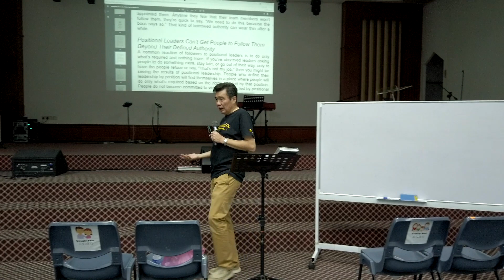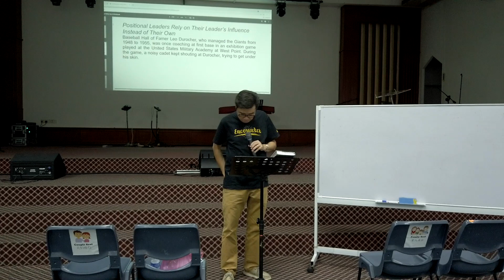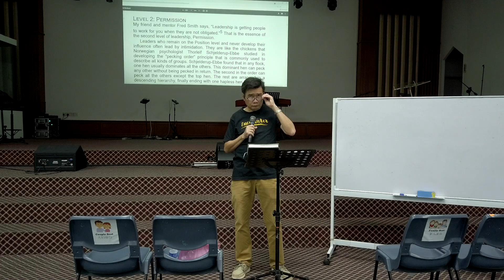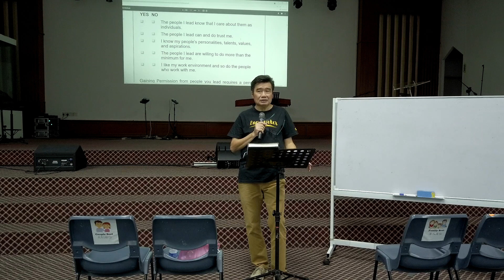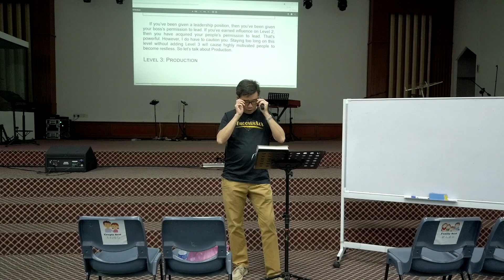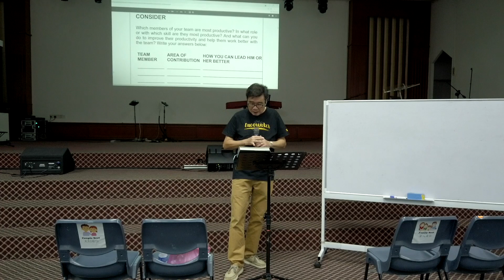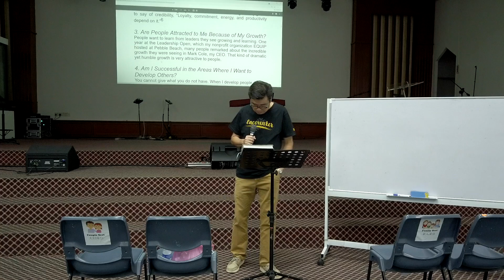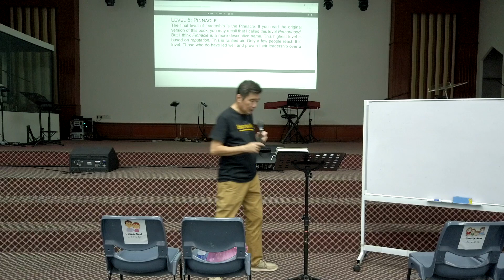Leadership Seminar-PART 1 by Pastor Clement Wong (9/5/2021)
Passion for God. Compassion for People. Church of Praise is a vibrant, spirit-filled church committed to reach the world for Jesus Christ.

Give online : Public Bank A/C : 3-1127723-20 (Church of Praise Main)